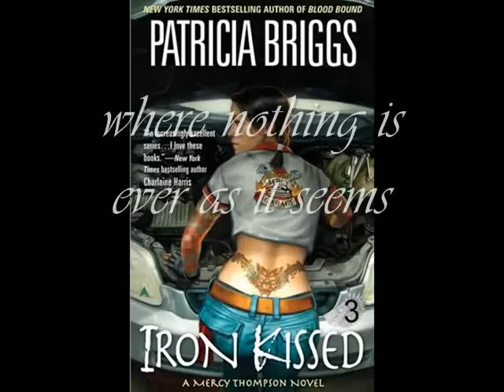Mercy Thompson series-fan made book trailer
I made this for fans of the Mercy Thompson series.Wolf pictures curtesy of 'All About Wolves com
Visit the authors site for more in-Patricia Briggs